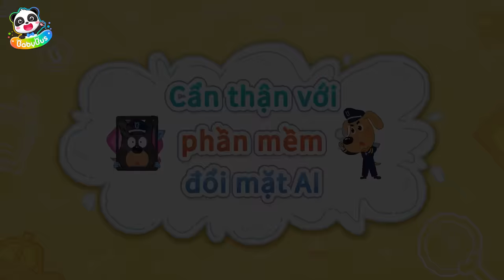Những cuộc điện thoại của người lạ | Hoạt hình cảnh sát trưởng Labrador | BabyBus